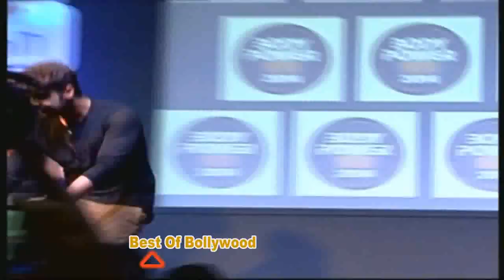Ranveer Singh & Arjun Kapoor at BodyPower Expo Expo Fitness Exhibition 2014